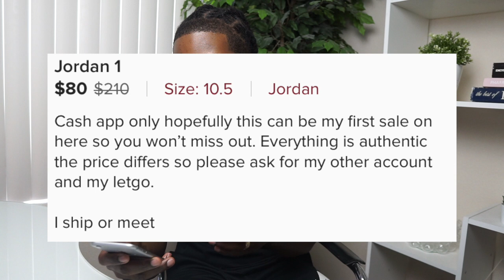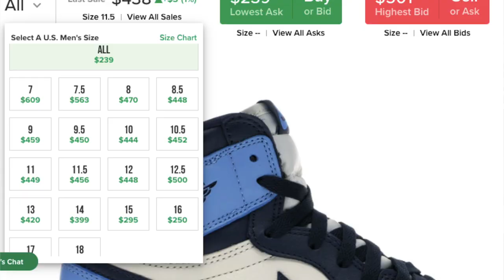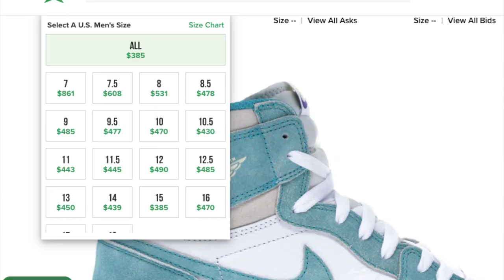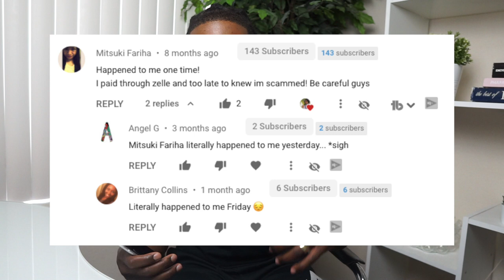Watch This BEFORE YOU BUY On POSHMARK | New Poshmark Scam 2020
Check Out The New Consistency Shirts!

Apply for an American Express Blue Cash Everyday Card with this link. We can both get rewarded if you're approved!

You now have a claim to a stock like Apple, Ford, or Facebook. In order to keep this claim to your stock, sign up and join Robinhood using my

How I get rid of tough wrinkles

How To Get White Background for photos